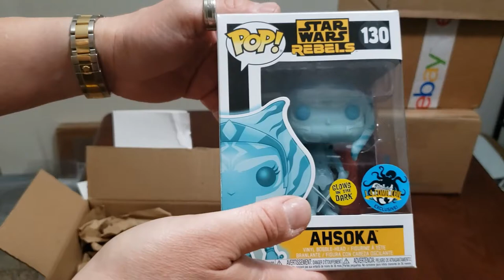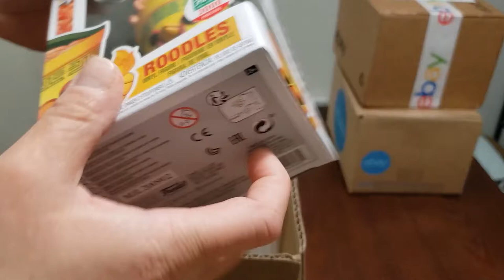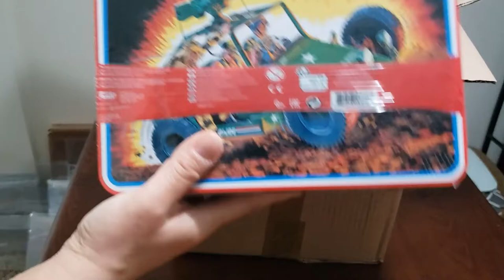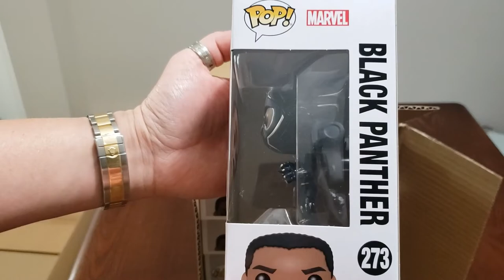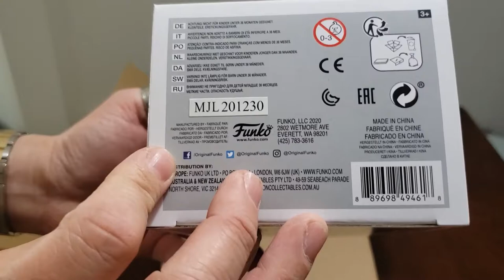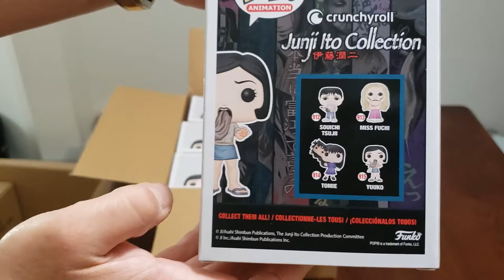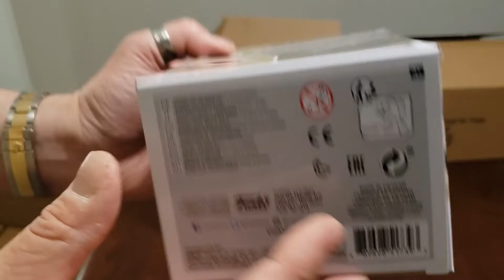Mail Call from GameStop, Target, ebay, and Entertainment Earth.